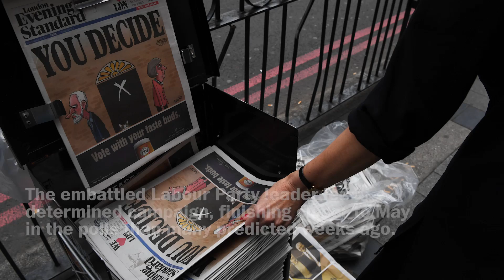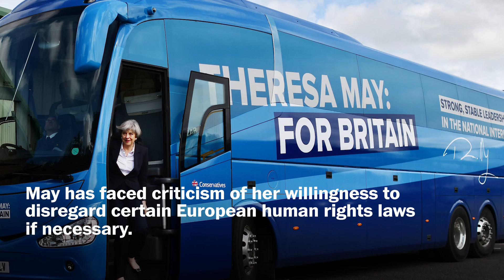Conservatives lose majority in British Parliament, calls for May to resign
British Prime Minister Theresa May narrowly won reelection on June 9 against Labour Party leader Jeremy Corbyn. However, her Conservative Party lost its majority in the British Parliament, and leaders are calling on her to resign.